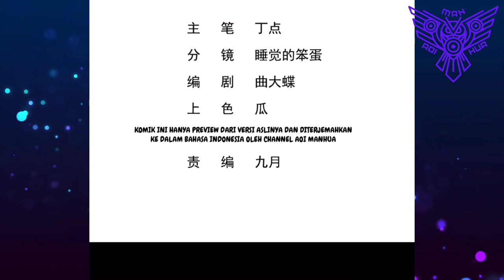[INDO] Kebahagian Ganda ™ Divine Immortal Doctor Chapter 09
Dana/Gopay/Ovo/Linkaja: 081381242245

COPYRIGHT / LICENSING